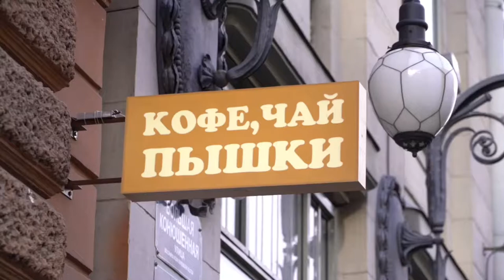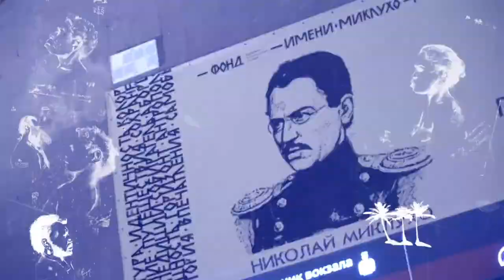Еда. Россия VS Папуа-Новая Гвинея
Режиссер, автор идеи: Николай Миклухо-Маклай
Страна производства: Россия
Год: 2020